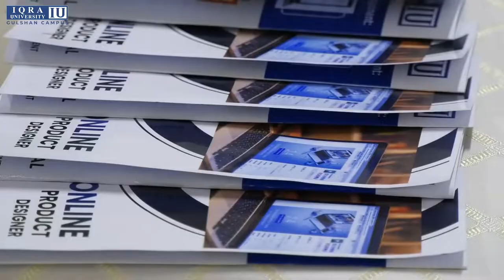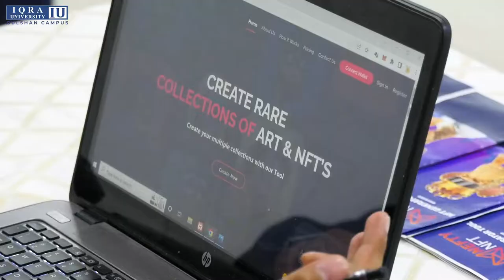Final Year Project Display 2022 | IQRA University Gulshan Campus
𝐅𝐢𝐧𝐚𝐥 𝐘𝐞𝐚𝐫 𝐏𝐫𝐨𝐣𝐞𝐜𝐭 𝐃𝐢𝐬𝐩𝐥𝐚𝐲 𝟐𝟎𝟐𝟐!!!

The students of the Computer Science department showcased their projects in the event "Final Year Project Display 22" held at Iqra University Gulshan Campus.
From Desktop Applications and Web Based Applications to Artificial Intelligence Based Predicted Models, a variety of successfully completed projects were displayed by the students.
Experts from the industry were invited to evaluate the student's work.
Evaluators included VentureDive, Bank Alfalah, Eyecon, MEB, Xeon, JTechSight, CyberClosis, and Techlone Global.